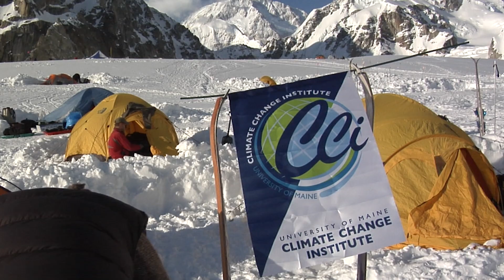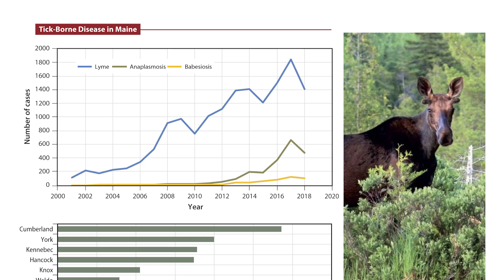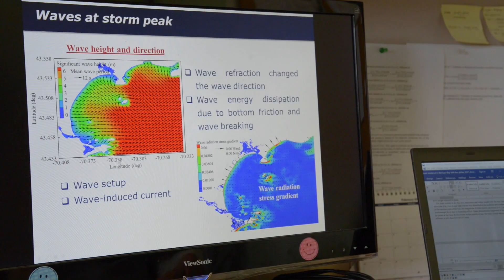Climate Change Institute at 50 | The University of Maine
The Climate Change Institute at the University of Maine celebrated its fiftieth anniversary in 2023. Director Paul Mayewski talks about the Center's history and mission and how it has evolved in the past five decades.